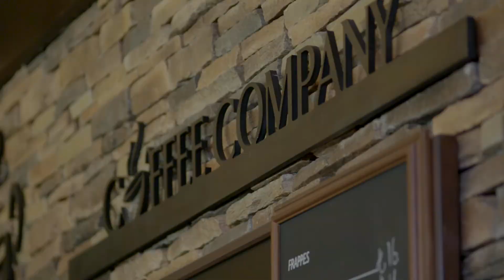ELITE WORLD HOTELS ADVERTISING CAMPAIGN